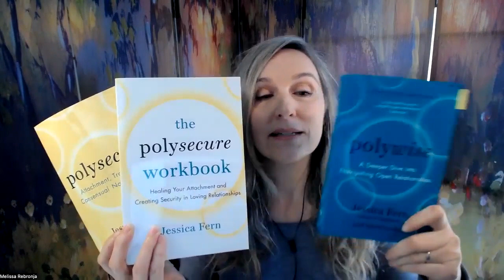Can we really love more than one? A conversation with Jessica Fern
In this video Jessica and I talk about different relationship structures, Monogamy, Nonmonogamy Cheating, Jealousy, Compersion and much more.

Jessica Fern is a Psychotherapist, Coach, and Certified Clinical Trauma Professional. She is the author of: Polysecure: Attachment, Trauma & Consensual Nonmonogamy, The Polysecure Workbook: Healing Attachment and Creating Security in Loving Relationships;, The HEARTS of being Polysecure, & Polywise: A Deeper Dive into Navigating Open Relationships.  In her international private practice, Jessica works with individuals, couples, and people in multiple-partner relationships who no longer want to be limited by their reactive patterns, cultural conditioning, insecure attachment styles, and past traumas, helping them to embody new possibilities in life and love. For more information on Jessice Fern and her work, go

Melissa Rebronja is a trauma sensitive Healing Practitioner & Host @healyourheart.love.
Intro and outro music by Melissa Rebronja, song "Don't wanna choose."
Melissa Rebronja & EMAR - Music, Songs & Lyrics designed to Heal Your Heart & Soothe Your Soul is available on most digital platforms.